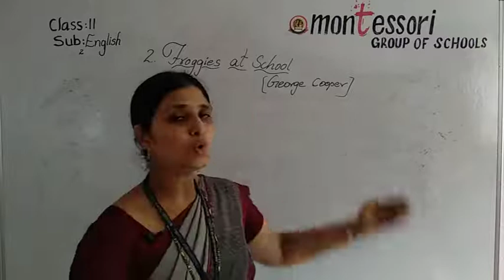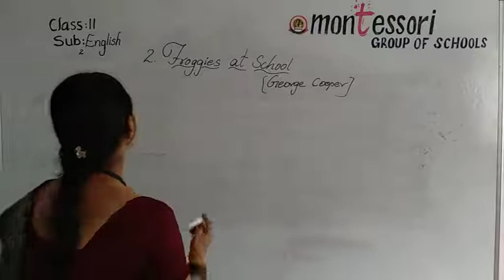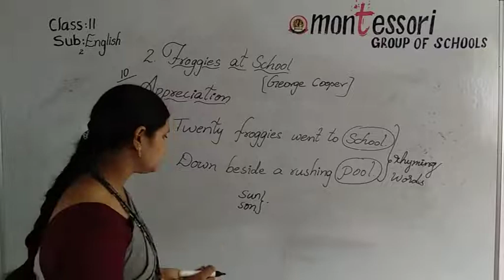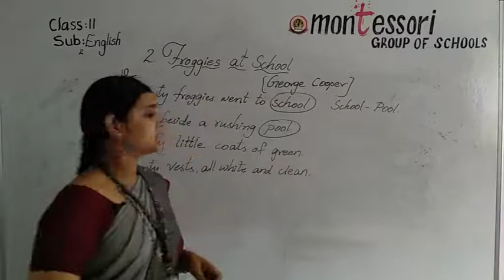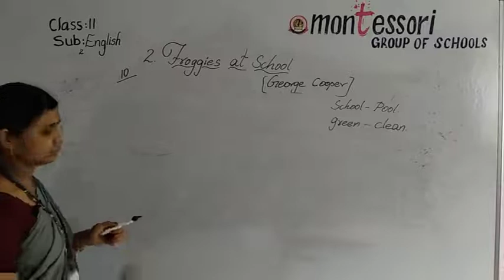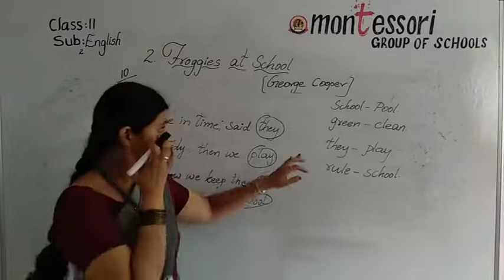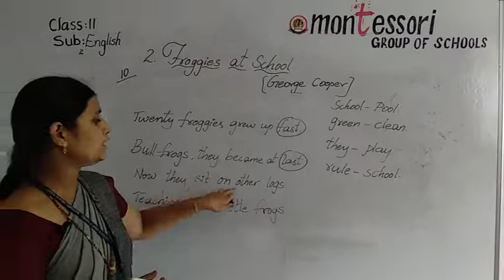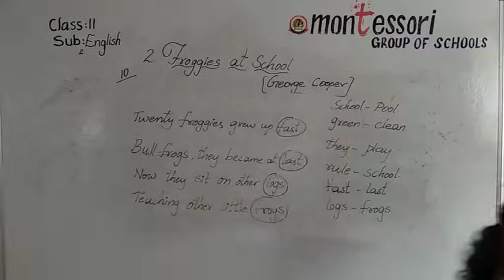II English 2.2 (02 11 2020)